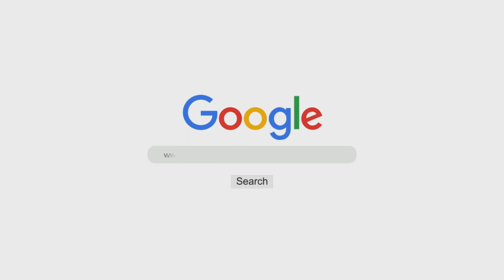Laylatul Qadr Ki Duaa | Shaykh Abu Zaid Zameer